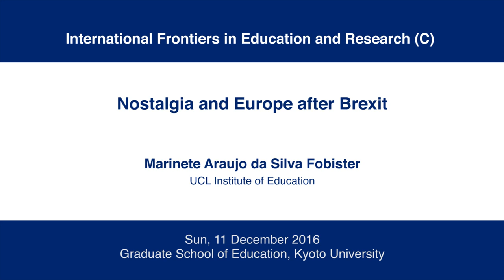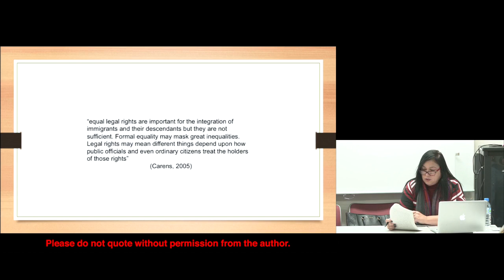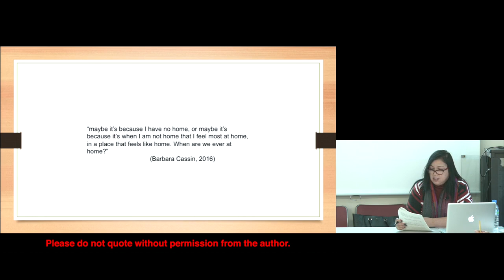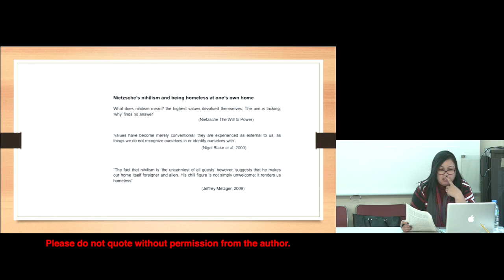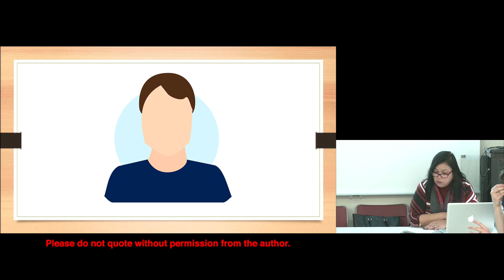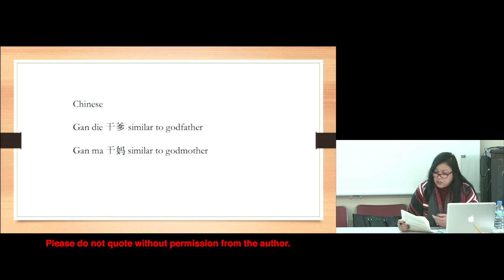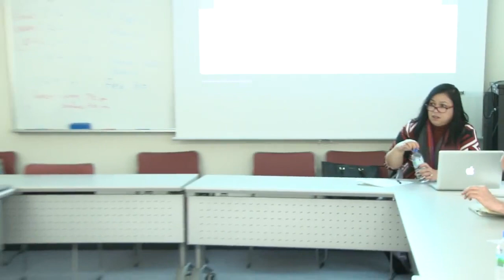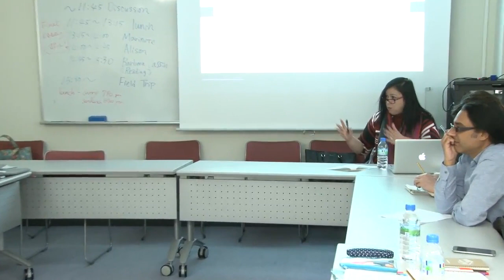Kyoto University International Frontiers in Education and Research (C) 2016, Day 1-03 M. Fobister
Nostalgia and Europe after Brexit
Marinete Araujo da Silva Fobister (Institute of Education, University College London)